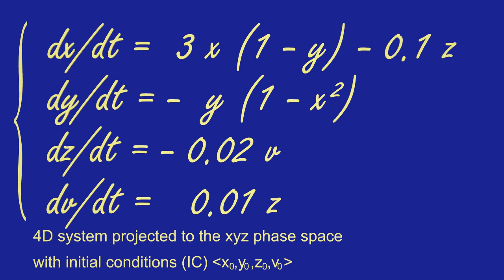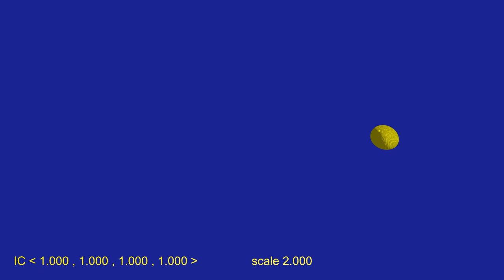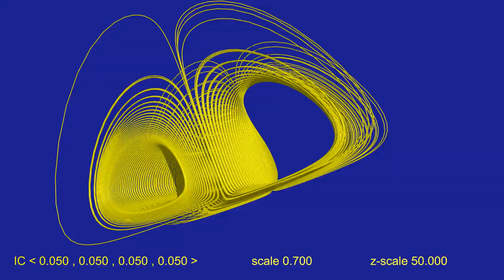Bouali attractor 4D - Morphogenesis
Strange Attractor Morphogenesis by Sensitive Dependence on Initial Conditions.